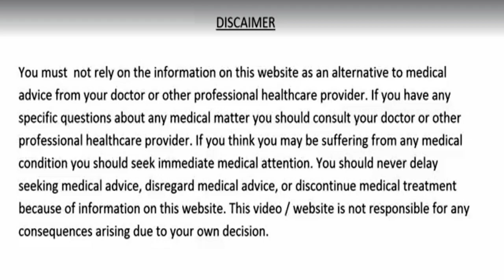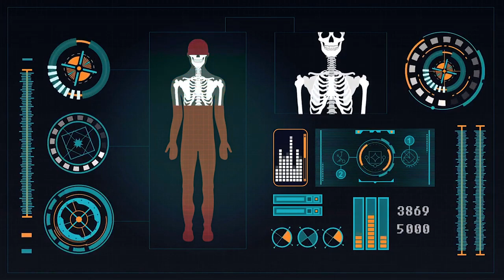1 चम्मच से खून की कमी, हड्डियों में कटकट, कमजोरी, थकान दूर भगाये, मोटापा घटाए- 2 महीने तक स्टोरकरें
Aaj hum share ker rahe hain ek home remedy powder protein rich fat free hai . Which is very healpful for weakness, tiredness, eyesight, weight loss, strong bones .

INGREDIENTS -

Roasted Chana ( 100gm )
Makhana \ Fox nuts ( 50 gm )
Melon seeds ( 3 tsp \ 25 gm )
Desi ghee ( 1 tsp ) optional
Rose candy \ mishri ( as per taste )